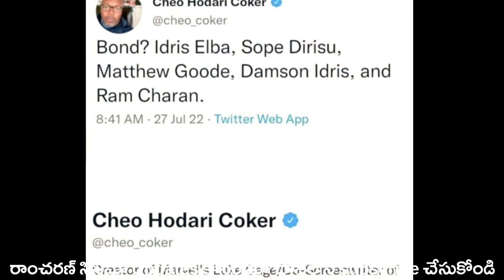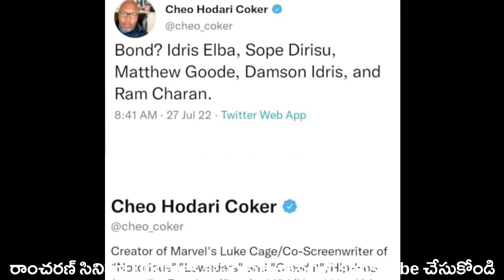జేమ్స్ బాండ్ గా రామ చరణ్....?/jamesbond